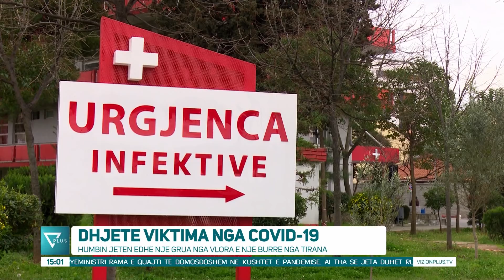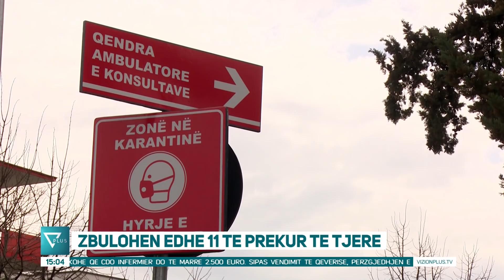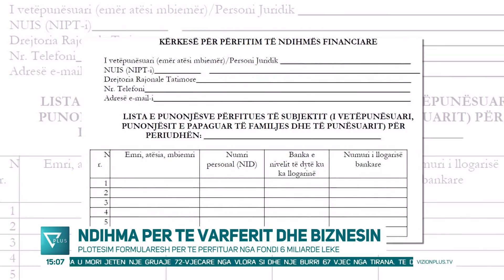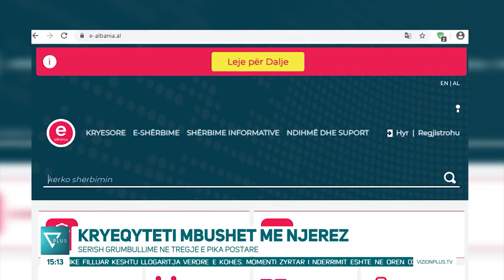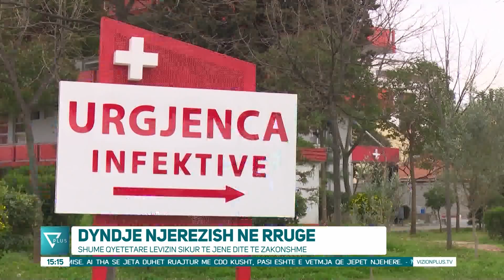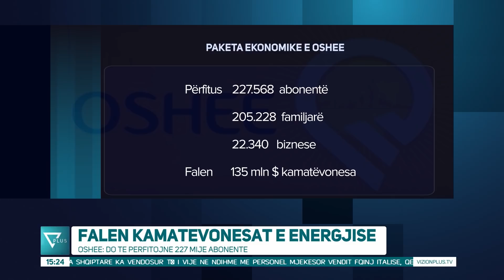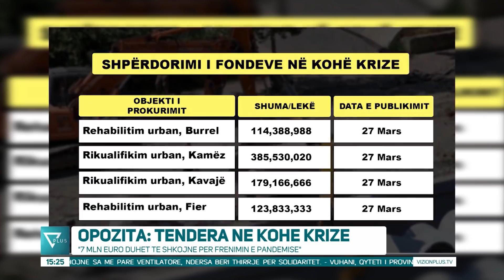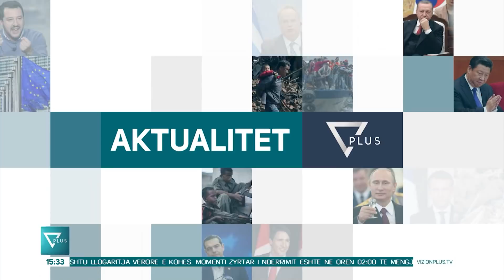News Edition in Albanian Language - 28 Mars 2020 - 15:00 - News, Lajme - Vizion Plus